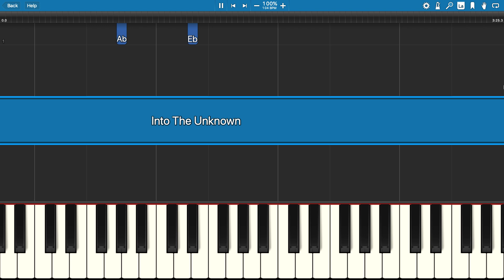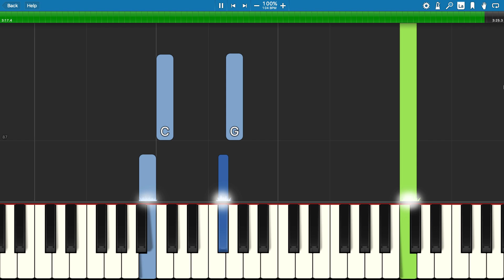Panic! At The Disco - Into The Unknown - Piano Tutorial - Frozen 2 Soundtrack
How to play Into The Unknown on piano by Panic! At The Disco from the soundtrack to Disney's Frozen 2